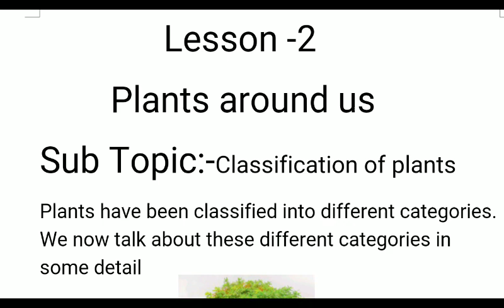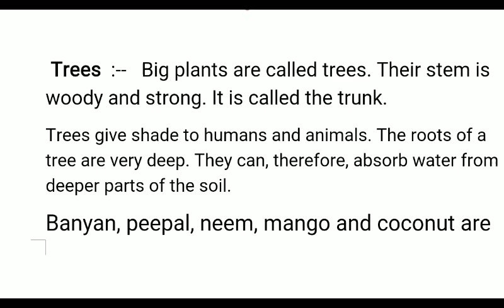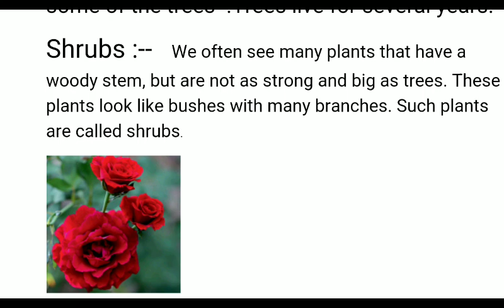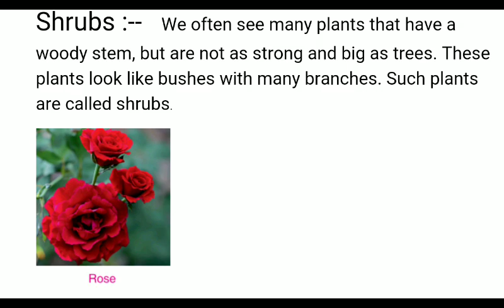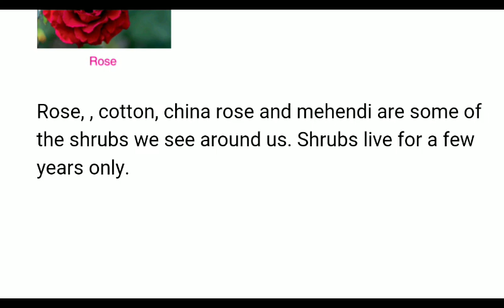Lesson 2 (3rd class) sub.topic- Classification of plants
Teacher :- Mrs. Pinki BEDI